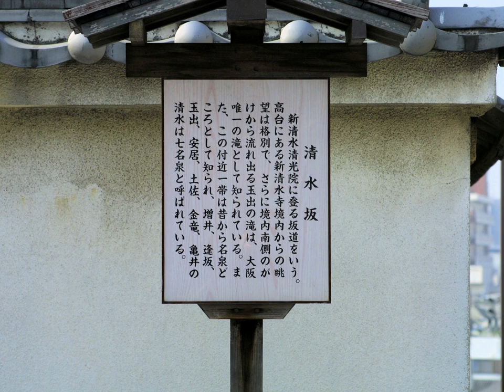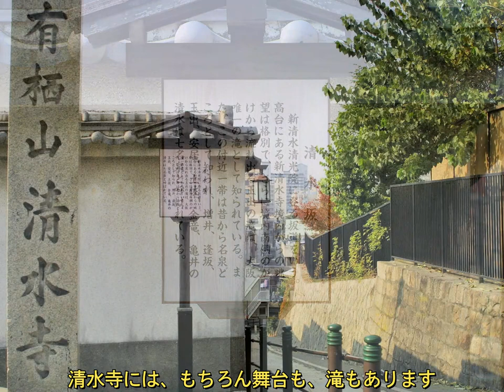あの頃大阪 2001年11月頃 日本橋筋商店街アーケード工事、四天王寺、晩秋風景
今回は、ちょっとした街歩き（実際は自転車で、ということですが・・・）で、電気屋街の歩道のアーケード工事が興味深くて撮影しました。
写真数も少なくて短いですが、まだまだ元気だった頃の日本橋をご覧下さい。
【目次】
00:00あの頃大阪
00:15四天王寺
01:49清水坂
02:22日本橋筋商店街